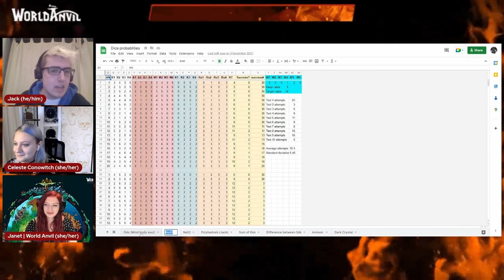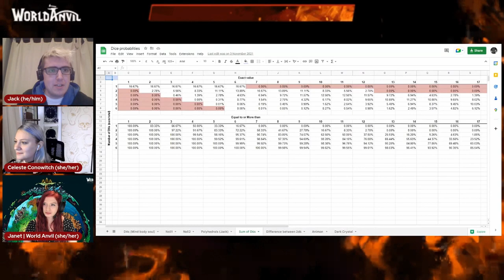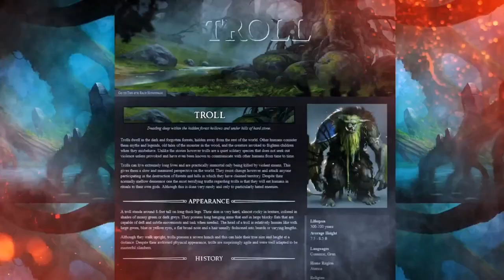How to Make an RPG System with Celeste Conowitch & Jack Caesar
Creating an entire RPG system is a very rewarding experience, as you’re able to create a game exactly how you want it! But it’s also a big endeavour, which is easy to get overwhelmed by. So we interviewed Celeste Conowitch and Jack Caesar, two incredible RPG game designers, to get their thoughts on the matter!

Celeste Conowitch is a game designer in Kobold Press and the DM of the Venture Maidens podcast. She’s also the co-founder of Penwitch Studio and has worked with companies like MCDM Productions, Wizards of the Coast, and more.

Jack Caesar is a game designer and the head of studio at River Horse. He’s worked on several games, such as the Dark Crystal Adventure Game (together with Janet!), Tails of Equestria, Tales of Primordia, and more.